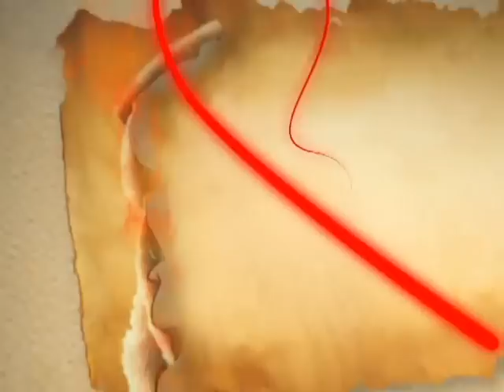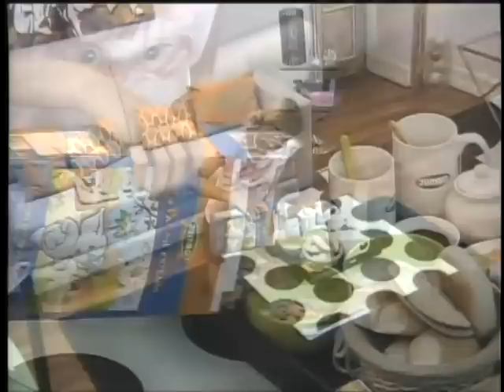Capítulo 20 | 1810